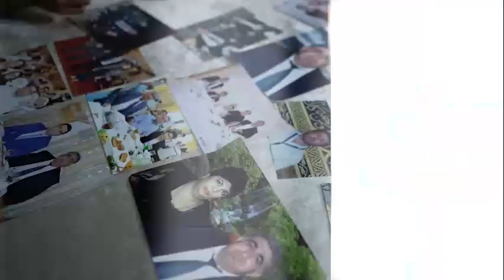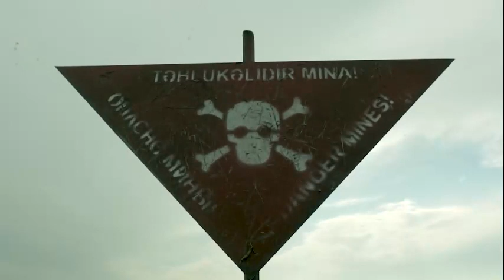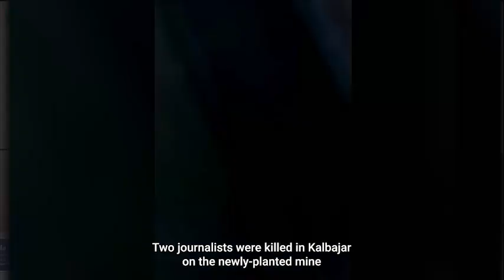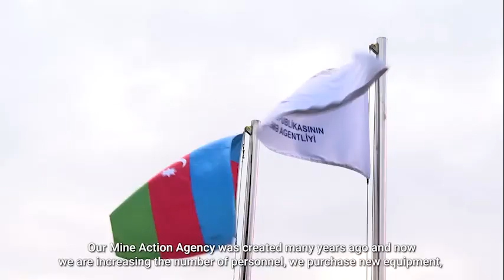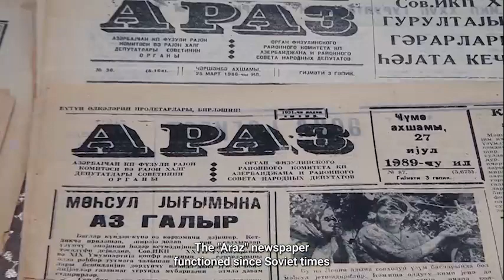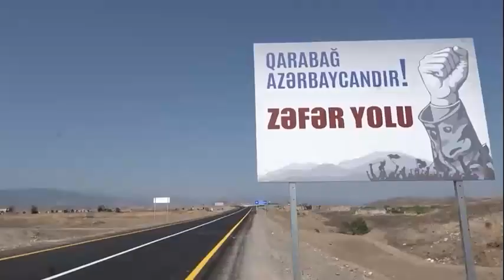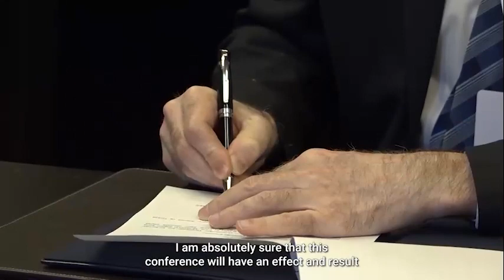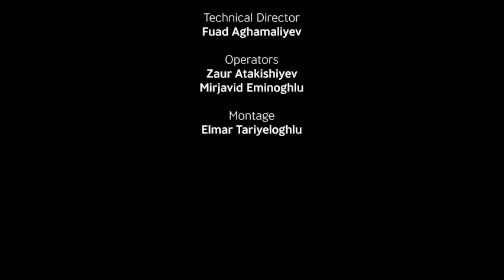"Hidden Enemy" | documentary | Azerbaijan-2022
The film was produced in cooperation with the "Media Analysis Center" Public Union (MTM) and the creative staff of the CBC TV channel.
The film demonstrates the danger of landmines laid by the Armenian army during the occupation.  The most painful post-conflict legacy is said to have put an end to the lives of hundreds of Azerbaijani citizens.
 The film tells of the tragic end of a family that, after many years, visited their homeland.  The film also features the activities of the Mine Action Agency of the Republic of Azerbaijan  (ANAMA) and the heroism of the brave minesweepers who face daily death threats.

The author of the idea of the film is Vugar Khalilov, the General Director of the CBC TV channel, the technical director is Fuad Agamaliyev, and the scriptwriter and editor is Ayaz Mirzayev, and the director is Zaka Gulu.